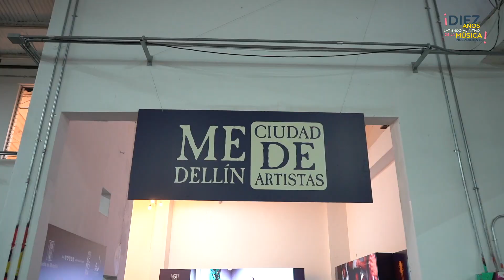¡Resumen día 2 Circulart10!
Grandes ponentes nos enseñaron el valor de la música en la vida de las personas y en la sociedad, representantes del mundo de la música de Iberoamérica lo confirmaron.

La canción que escuchas es “Kimbele” de Explosión Negra